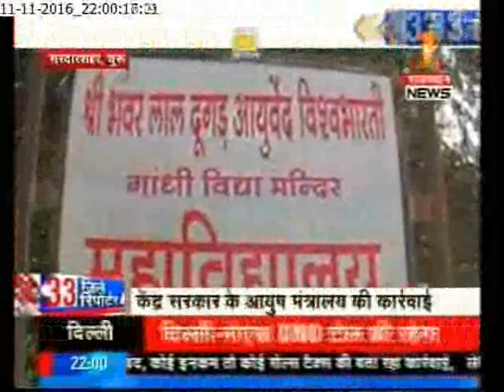33 Zile 33 Reporter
हर जिले की खबर...33 जिले 33 रिपोर्टर
Zee Rajasthan News brings you all the latest headlines and news stories from the land of many colors. Adding a new dimension to Rajasthan as never seen before.